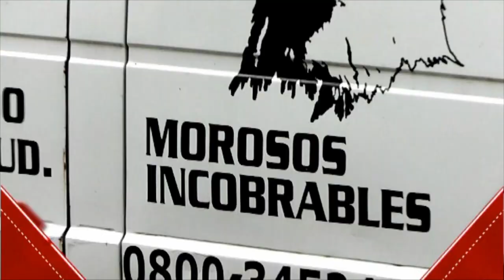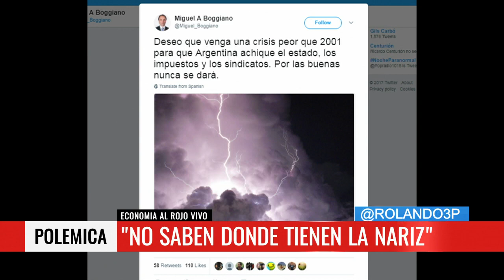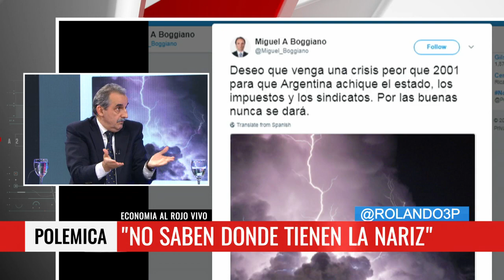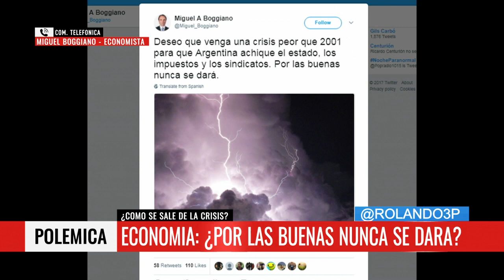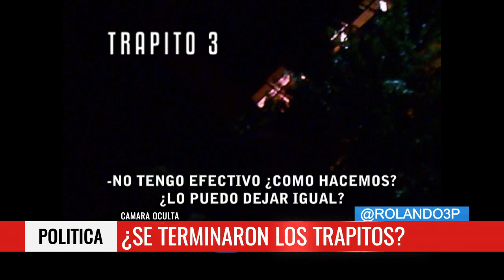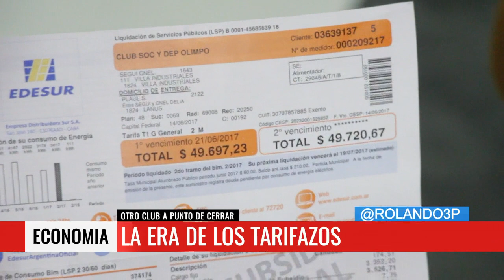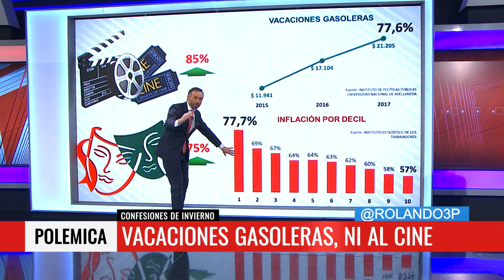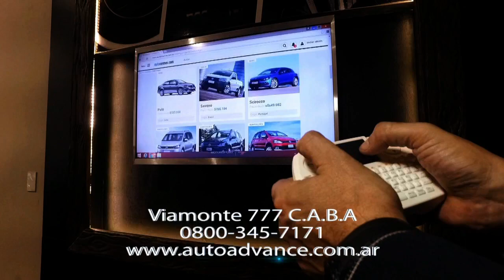10 DE JULIO 2017 | GPS